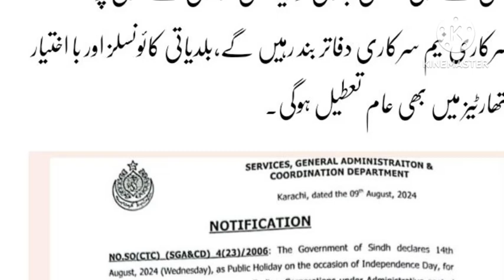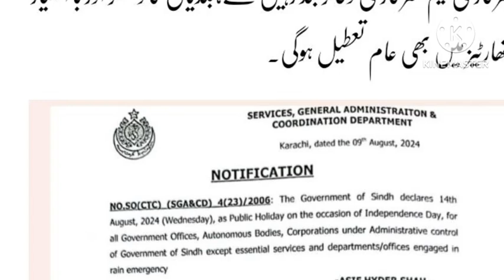Good News for Government Employees and Students | Govt Announced Public Holiday on 14 August